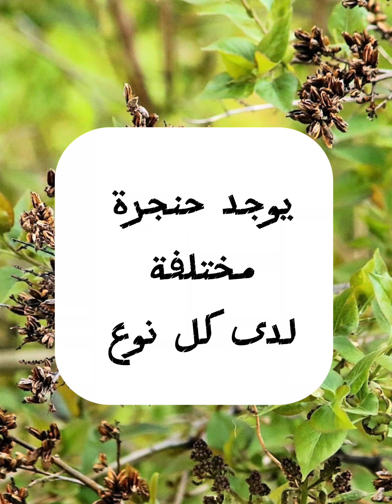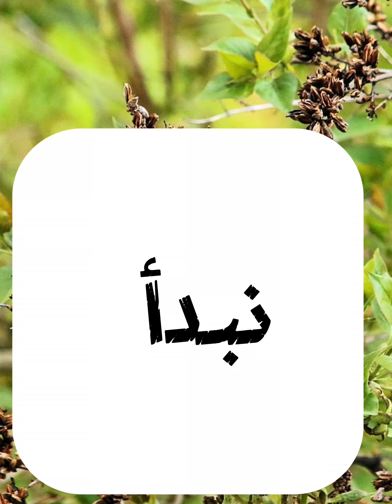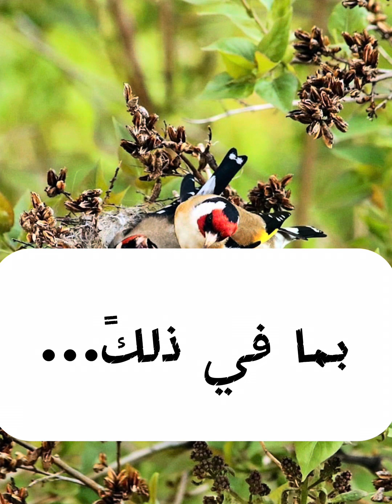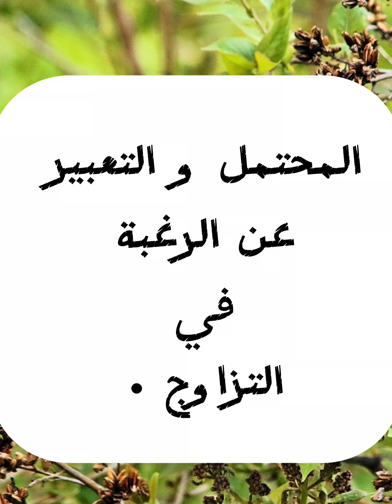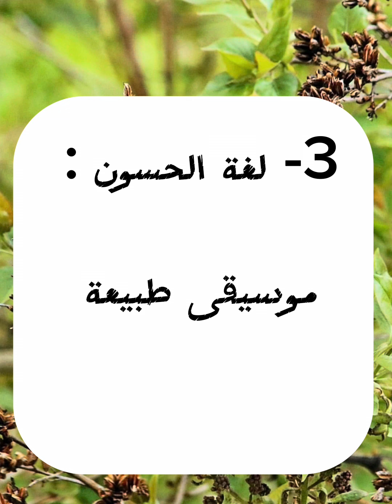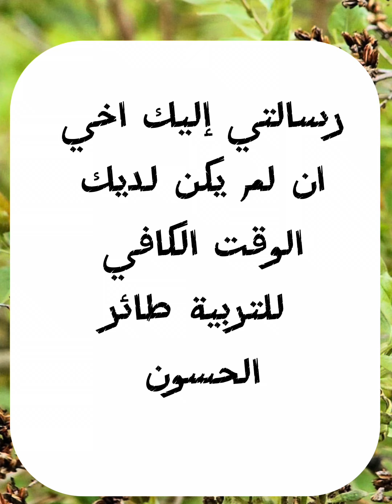الحسون عالم_الحسون حياة_الحسون_في_البرية لغة_الحسون تفاصيل_ تربية_الحسون أصوات_الحسون مقنين